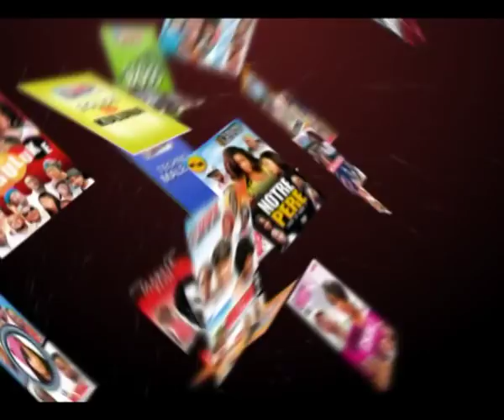HOMMAGE A MABELE ELISI